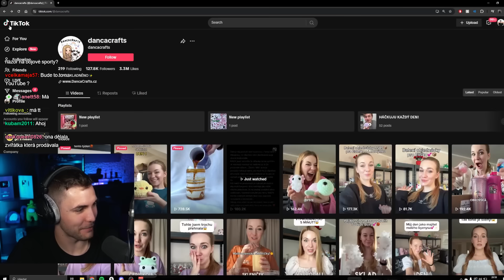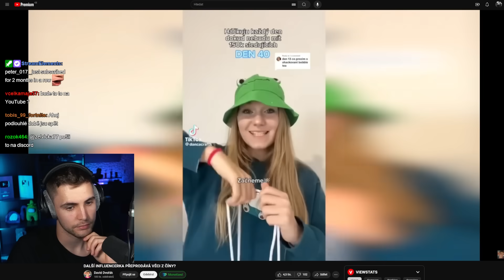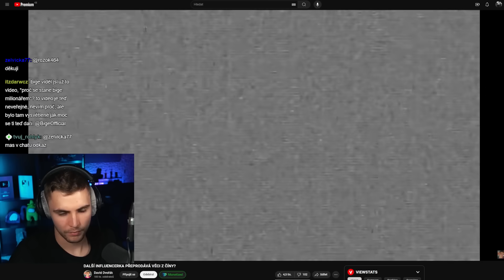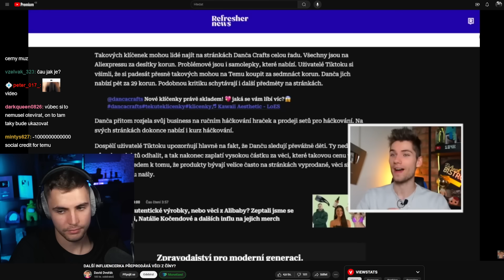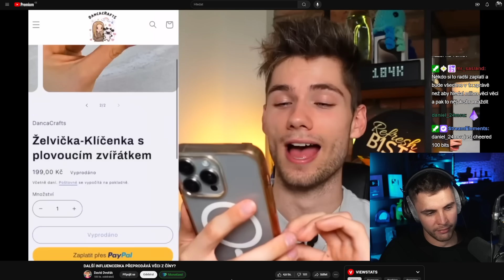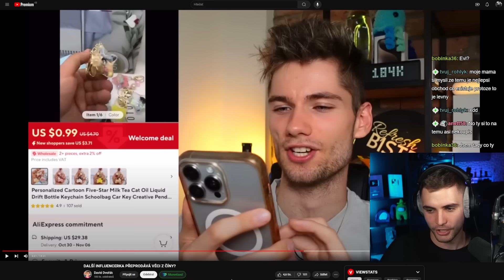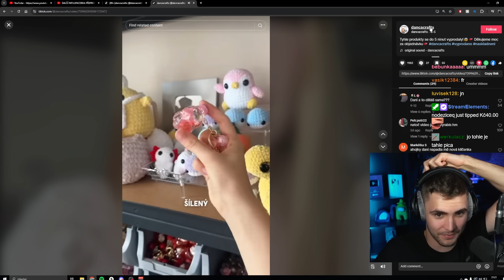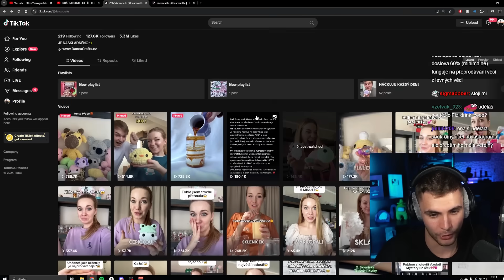Influencerka Která Přeprodává Věci z Číny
Měla by to změnit?